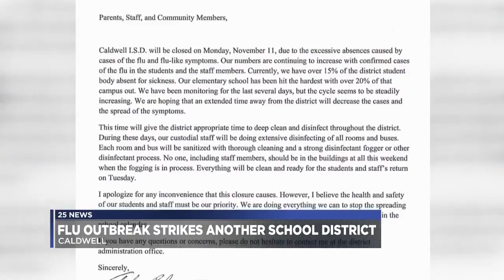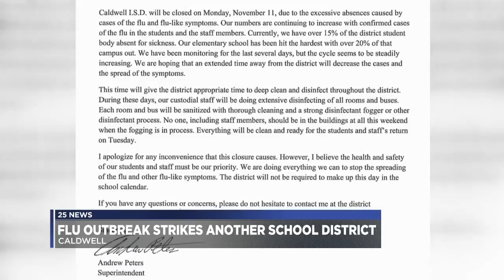Flu outbreak forces another Central Texas school district to cancel classes